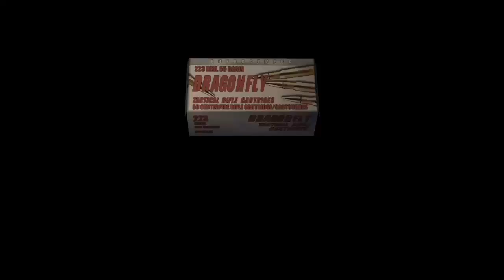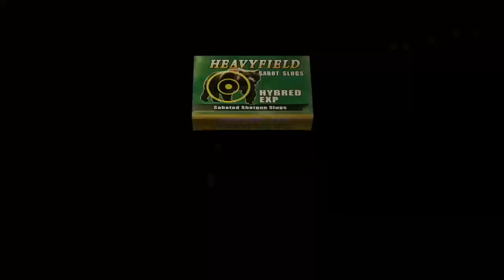Resident Evil 4 Part 14 - OH GAWD - JackHatesGames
Backtrackin'